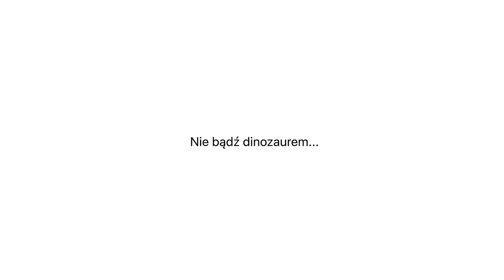i Love Biznes - Aplikacje specjalnie dla Twojej firmy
Odkrywaj aplikacje do wykonywania codziennych zadań, zapewniania lepszej obsługi klienta i wydajniejszej pracy. Możesz też tworzyć własne aplikacje na różne platformy Apple, zyskując nieograniczone możliwości.